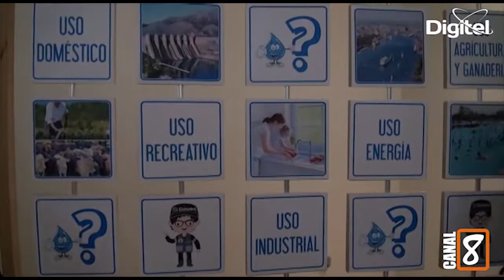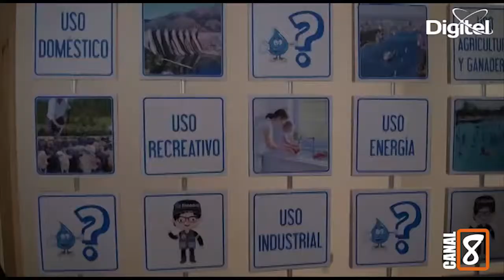FRANCISCO CORTEZ GERENTE DE LA EIS CÚCUTA